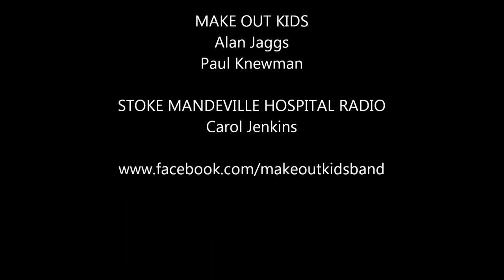Make Out Kids - Stoke Mandeville Hospital Radio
Make Out Kids doing a live interview and in-studi sessions at Stock Mandeville hospital Radio on 5th September 2013. Special thanks to Carol Jenkins!

Idiots
Blizkrieg Medley
Our Song Is On The Radio
Brown Eyed Medley